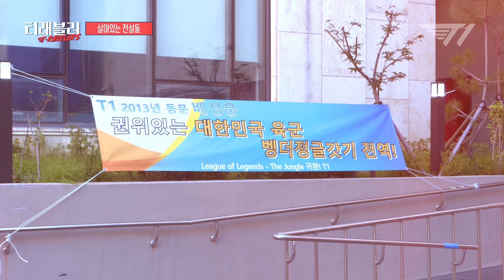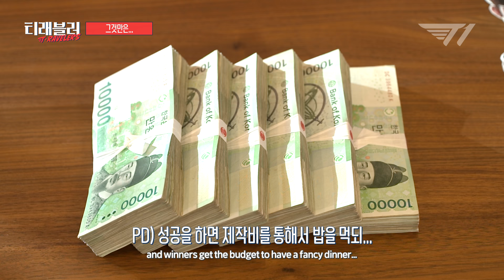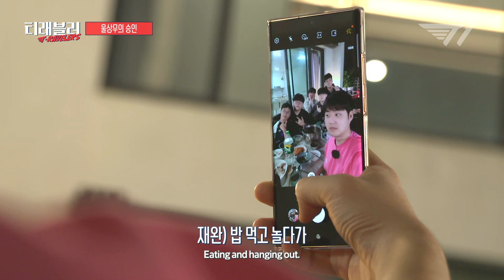T1 어셈블! 살아있는 화석들의 여행기 [티래블러 티저]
조만간 본편으로 뵙겠습니다.